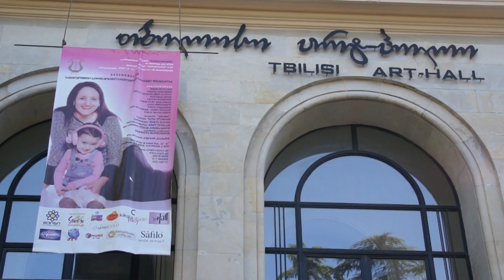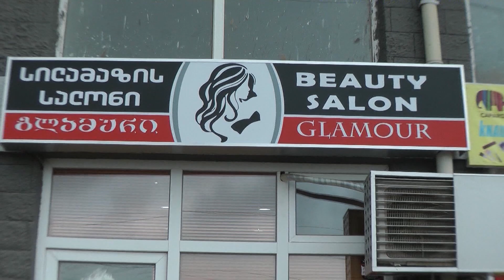Gurami & Tako გაცნობისა და ქორწილის კლიპები Full HD და 4 K ფოტო-ვიდეო გადაღებები 599 933 127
ჯონი ელაშვილი 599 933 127; 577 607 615; qorwilis foto video gadageba ქორწილი qorcili wedding day ქორწილის კლიპები Wedding clips свадьбы